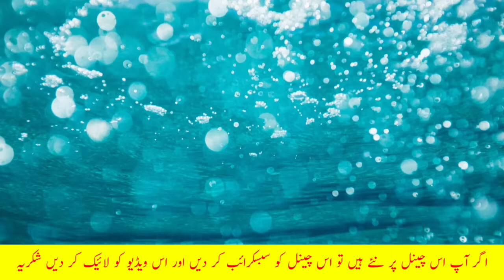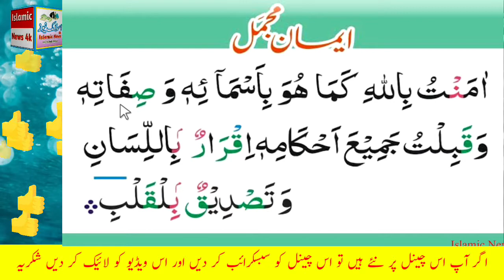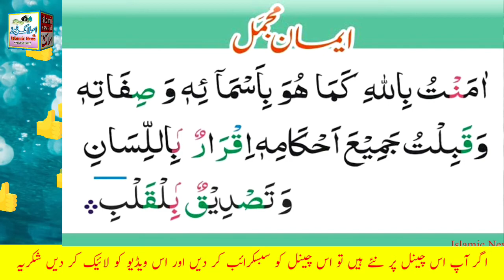Iman e mujmal and mufassal learn and Memorize with Urdu translation by Naeem Qadri | Islamic News 4k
Asslamu Alaikum

1) Iman-E-Mutassal & iman-E-mujmal || easy to memoreis
2) Learn and Memorize Iman e Mufassal and
Iman e Mujmal with Urdu Translation
3) Iman e Mufassal with Urdu Translation ||
Learn Imaan e Mufassal Word by Word ||
Masnoon Dua
4) Iman-E-Mufassal - Islam
5) Iman e Mufassal in Urdu | Learn Duas in
Islam | Masnoon Duain for Daily Life
6) Learn and Memorize Iman Mufassal | Dua
7) Iman e mujmal and mufassal learn and Memorize with Urdu translation by Naeem Qadri | Islamic News 4k
8) Iman e Mujmal with Urdu
Translation
9) Iman e Mujmal With Urdu Translation iman e mujml full HD text} Learn Quran
For Kid's
10) Learn and Memorize Iman Mujmal | Dua

Islamic News 4k me'n Khush Aamdeed